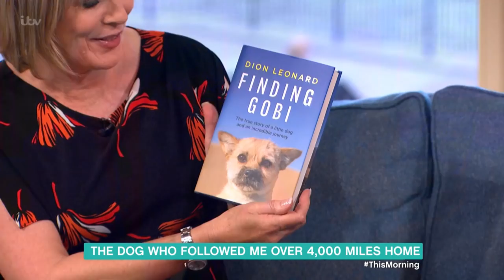Heartwarming Story of the Stray Dog That Followed Her New Owner 4,000 Miles Home | This Morning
In 2016, Dion Leonard found himself a new best friend when a stray desert dog joined him for nearly 80 miles of a gruelling ultra marathon across the treacherous Gobi Desert. When the marathon was over, Dion promised to bring his new pal home to Edinburgh, but the adventure wasn't over just yet.